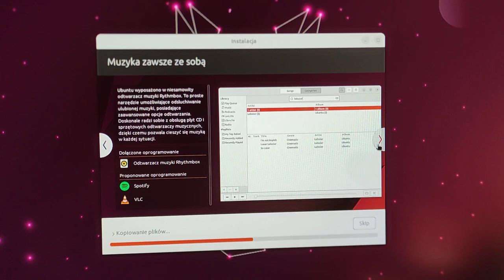Ubuntu 23 wkracza do akcji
instalacja systemu operacyjnego Linux Ubuntu.

aż po prostu jestem ciekawy na to stać tą maszynkę do mielenia HP workstation z 600